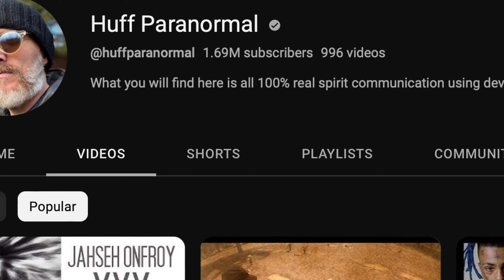Paranormal Activity at Canon?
Mysteriously 5 axis image stabilisation performance is disappearing with non-Canon lenses on the latest EOS R3 and EOS R7. What's going on? EOSHD reaches beyond this life into the spirt world to find some answers.